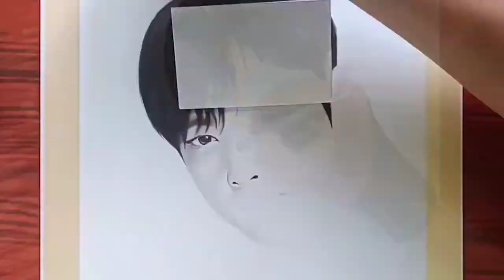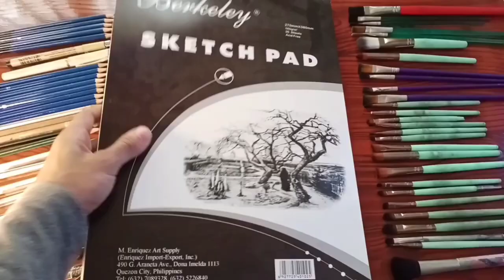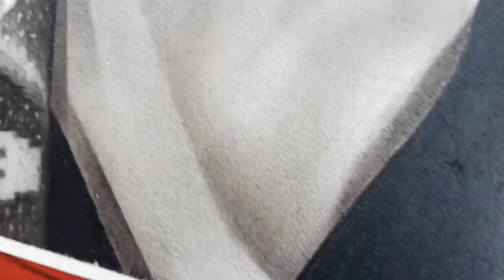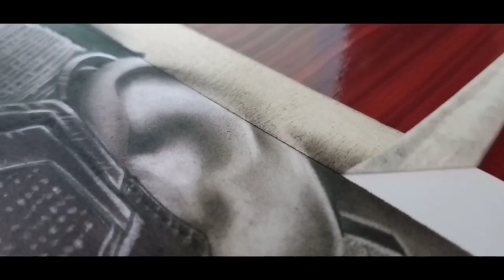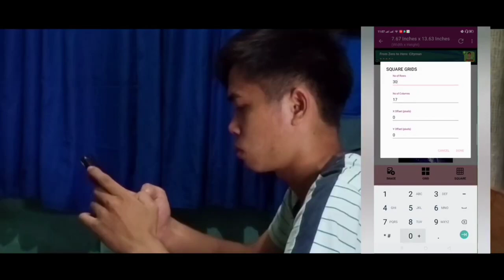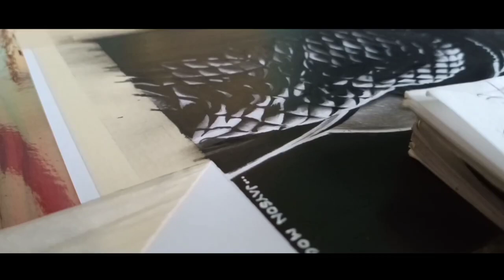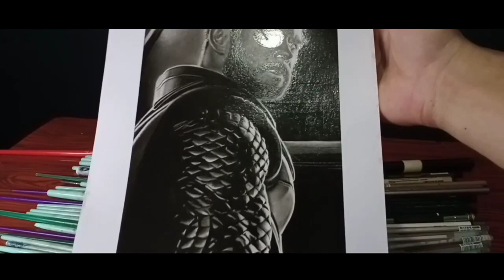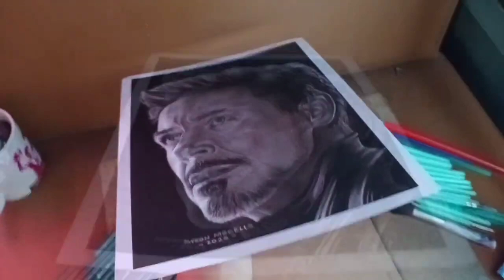Drawing Time-lapse | Commission Portrait 2023 | Jayson Mogello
Hi! This is Jayson and I would like to appreciate your efforts in watching this video.

jay_son_portraits (All of my works are posted in this account)

jaymogello15

Please support me to buy more art materials by sending any amount to my GCASH: 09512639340